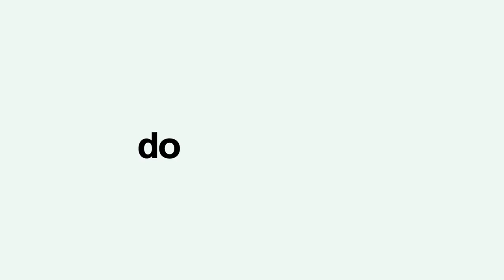Rejeite a rejeição. Como funcionam as seleções para festivais e projetos.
Rejeite a rejeição. Esse deve ser o lema número 1 de todo film maker. Esta é uma carreira cheia de expectativas e decepções. Estamos sempre enviando e apresentando filmes, ideias, propostas e projetos. A má notícia é que na esmagadora maioria das vezes a resposta é negativa – e se você tem uma performance melhor que essa sinta-se privilegiade. Mas para cada muitos nãos sempre existem portas que se abram então, da próxima vez que você receber um comunicado de rejeição, rejeite!

©3Filmgroup.tv / impossível